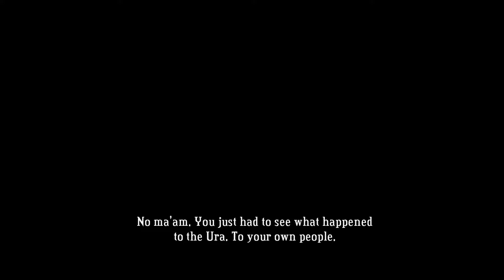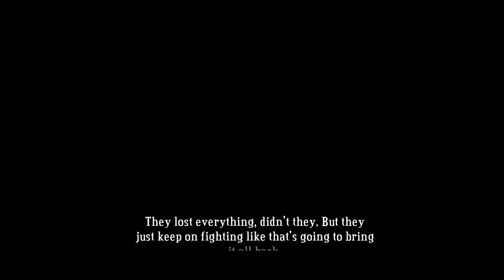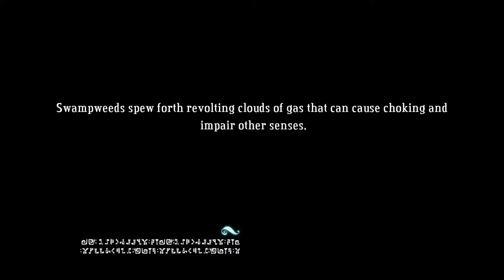Let's Play: Bastion [Part 37] Getting Zia back to the Bastion!